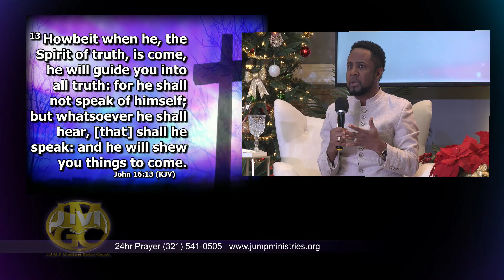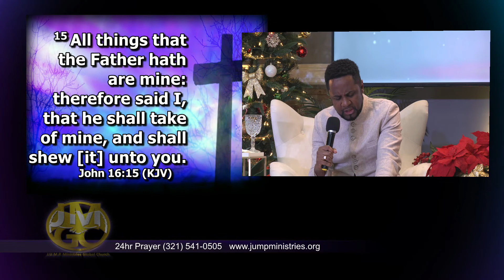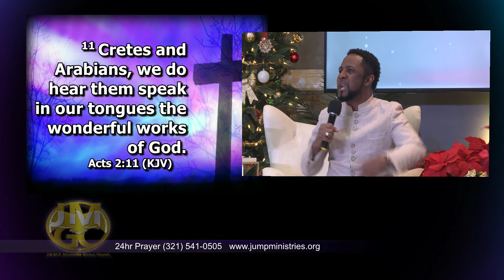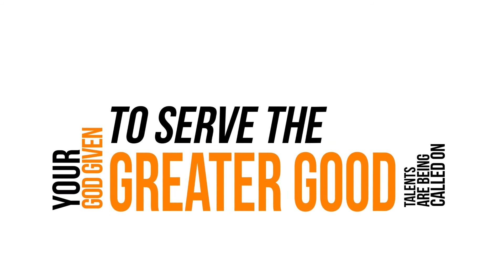The Holy Spirit Part 1 | Dr. Durone Hepburn | 201201T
Power of the Holy Spirit
John 16: 13-16 (KJV)
Dr. Hepburn

The Holy Spirit is a perfect gentleman and wants to be revealed to you more. This message breaks down the roles of the Holy Spirit and how to activate him in your life.

Access sermons and exclusive content on our app.

Sow into good ground and help us reach the globe.